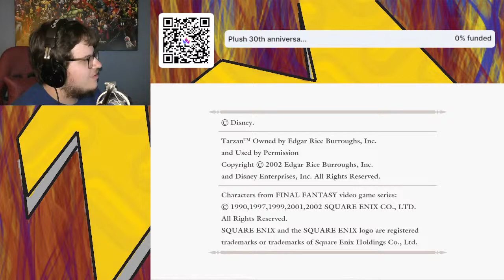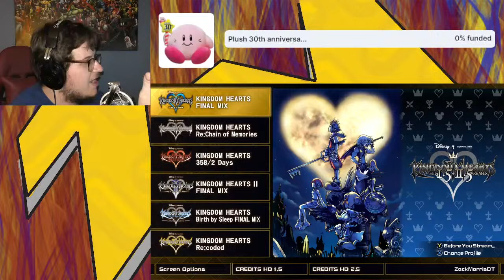Kingdom Hearts - Part 11 | No Man Is An Island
We've reached what's left of the worlds the Heartless have destroyed. Time to challenge Ansem!